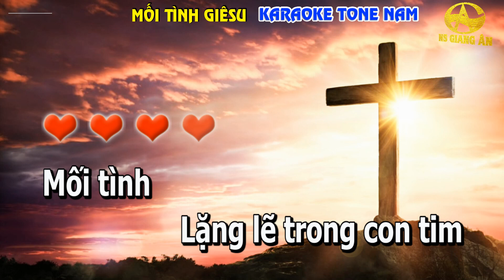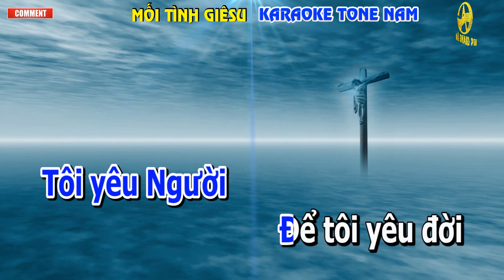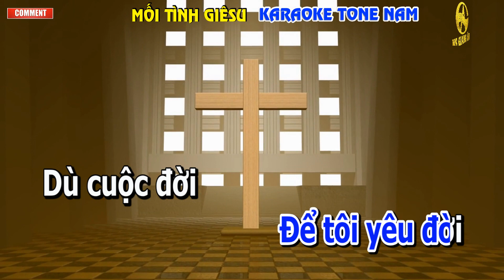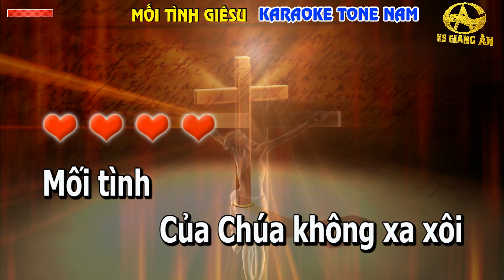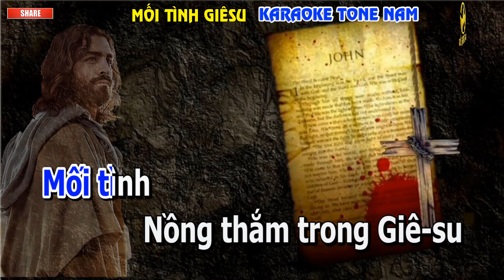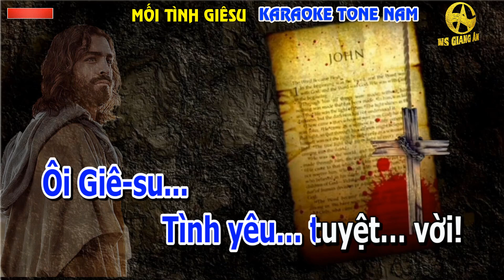Mối tình Giêsu || Karaoke tone nam || Ns Giang Ân | Beat chuẩn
Xin chân thành cảm ơn vì đã sử dụng chính kênh tác giả để ủng hộ sự phát triển của thánh ca. Xin Chúa chúc lành cho bạn và gia đình.
BẠN SẼ LUÔN NHẬN ĐƯỢC NHỮNG BÀI THÁNH CA HAY NHẤT, KARAOKE MỚI NHẤT VÀ NHANH NHẤT NHÉ CÁC BẠN!.
Cảm ơn cộng đồng người Việt yêu thương ủng hộ nhạc sỹ thánh ca Công giáo